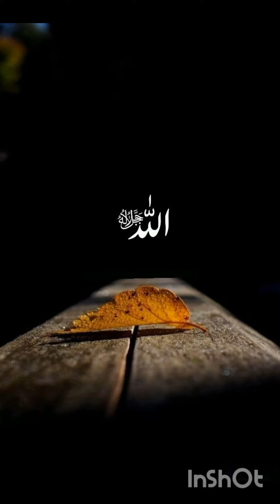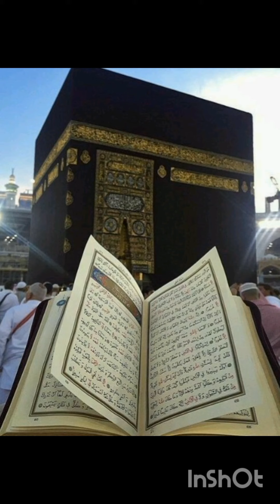how allah created the world